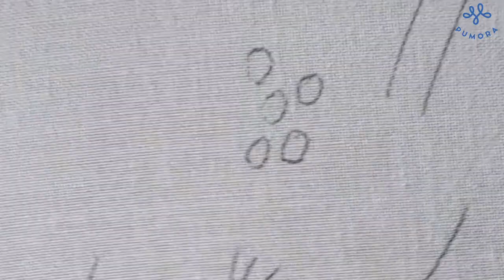#58: oyster stitch hand embroidery tutorial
This embroidery stitch tutorial is part of the video series: The lexicon of embroidery stitches. Look for a new stitch tutorial every Sunday! You can find all 206 step by step photo tutorials on my

• wooden embroidery hoop on Etsy * (I used a vintage one, but the new wooden hoops work well, too)
Here is a list of my favorite embroidery tools on Etsy